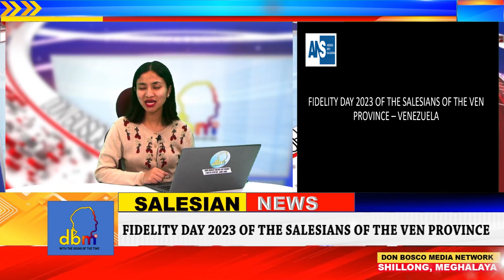Global Salesian News | dbmnTv | Latest News |11.JULY .2023